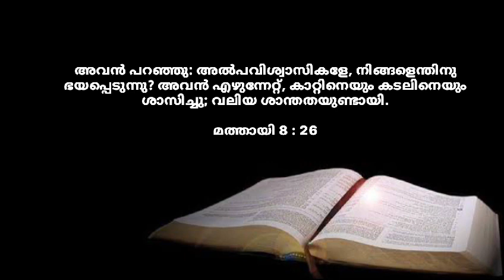Fr Louis Vellanickal Ep-36